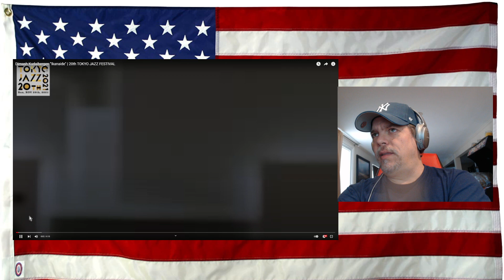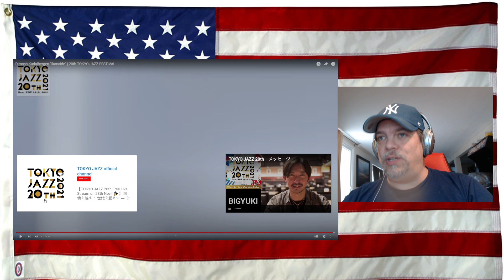Dimash Kudaibergen ”Ikanaide" | 20th TOKYO JAZZ FESTIVAL - REACTION - again and again - never old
Original Video - give him a like!